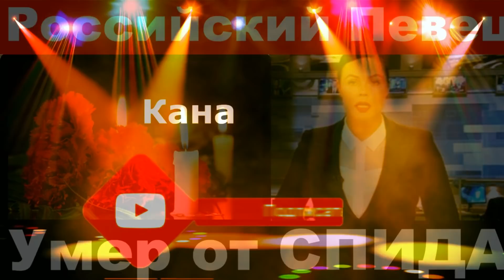Российский певец умер от Спида . Российский и советский певец умер от спида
Последние,трагические,печальные,срочные и главные новости из мира шоу бизнеса,политики и спорта

Певица Максим(последние новости)
Лама Сафонова

Алла Пугачева

певица Жасмин

российский и советский известный  певец умер от спида Михаил Файнзильберг
Умер участник рок-групп "Цветы" и "Круг"российский и советский известный  певец  Михаил Файнзильберг
Михаил Файнзильберг родился 6 мая 1954 года в Кемерово. Свою музыкальную карьеру он начал барабанщиком в группе "Цветы". Вместе с Владимиром Васильевым и Александром Слизуновым основал коллектив "Круг".